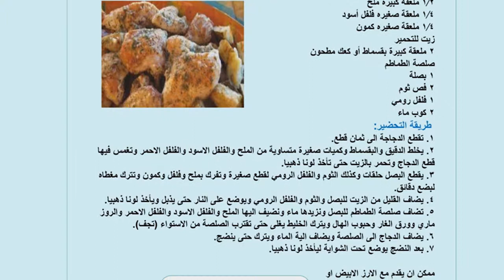الدجاج بالروز ماري | عليكم بالعافية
يتم تحضير وصفة الدجاج بإكليل الجبل والتي تعتبر وجبة رئيسية متكاملة غنية بالبروتين الحيواني والخضروات المختلفة.

تحتوي الوصفة على ٥٤٤ سعرة حرارية و٤٤ غرام من البروتينات و٣٥ غرام من الدهون و١٠ غرام من الكربوهيدرات.